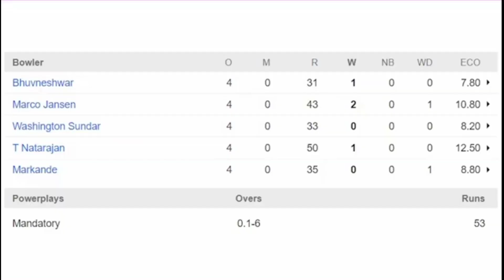Rohit Hit Hyderabad | IPL Match | Cricket | Team | 19 April 2023